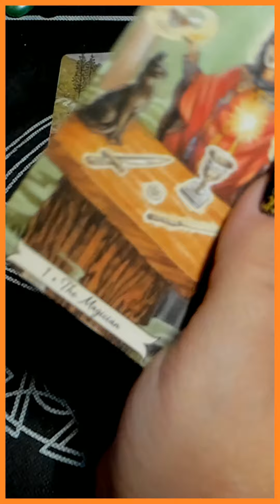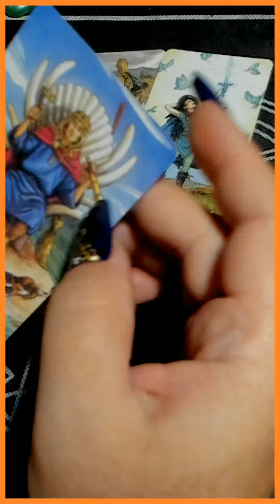КТО ВНЕЗАПНО ОБЪЯВИТСЯ? таро сегодня/на любовь/на будущее